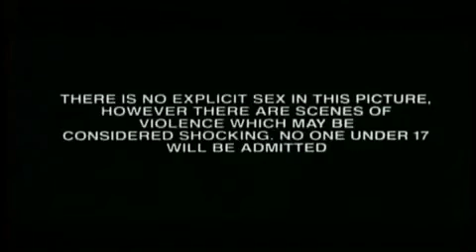"Dawn of the Dead" 1978 Trailer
Trailer for the greatest zombie movie of all time, and one of my favorite horror movies.